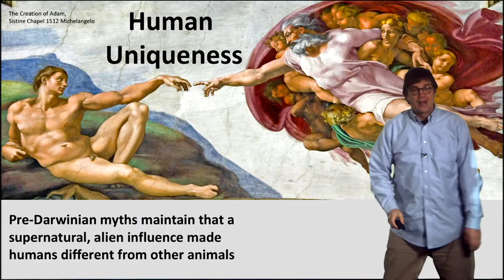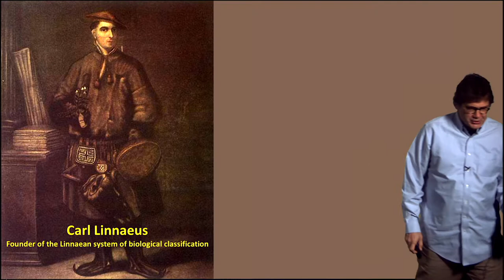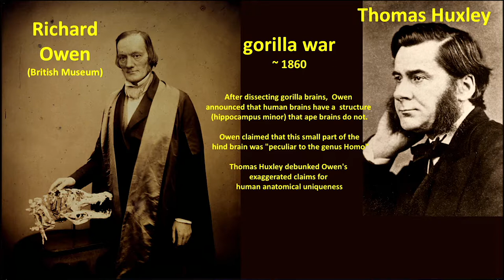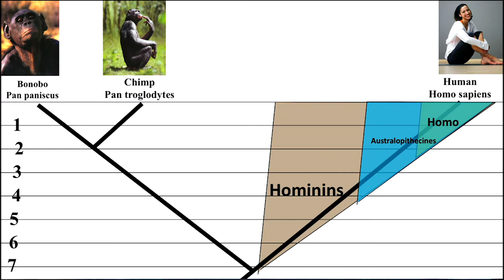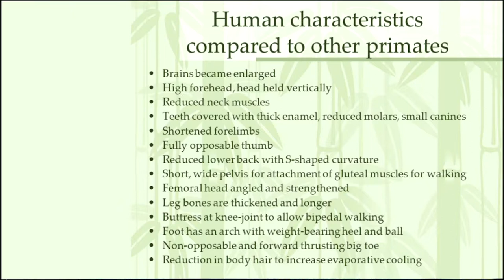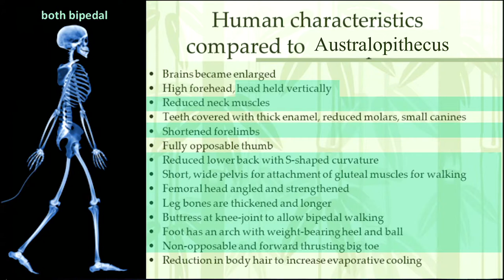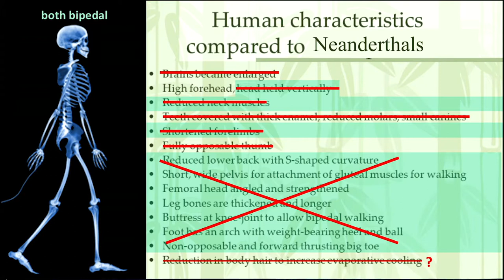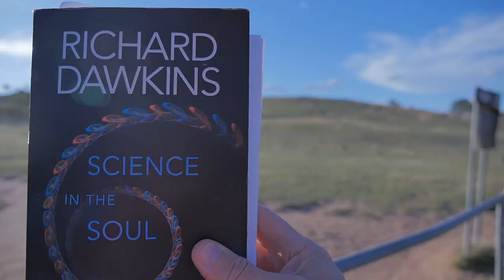2.2.5 Human Uniqueness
What is a human? How do we compare to chimps and Neanderthals. A list of human uniquenesses.